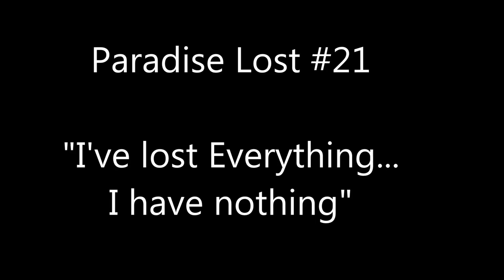~ Paradise Lost ~ Victims Speak with Deborah Tavares ~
Deborah Tavares @ Stopthecrime net
Warning! Language